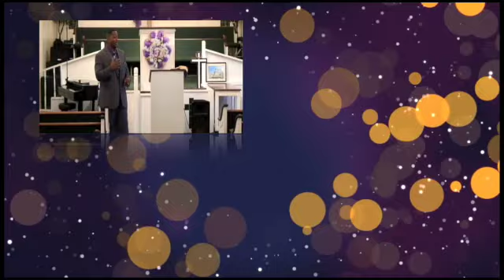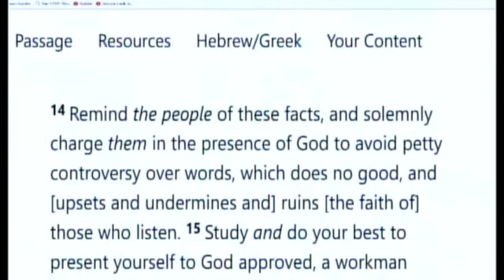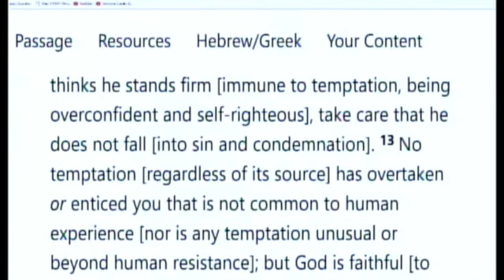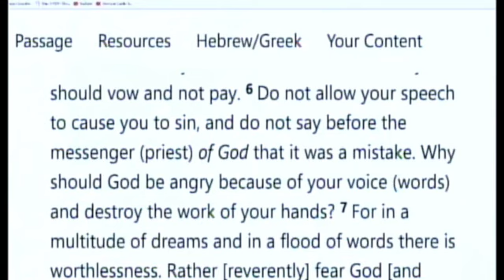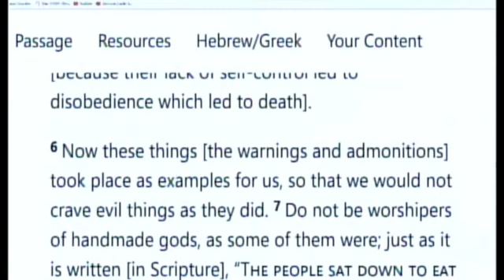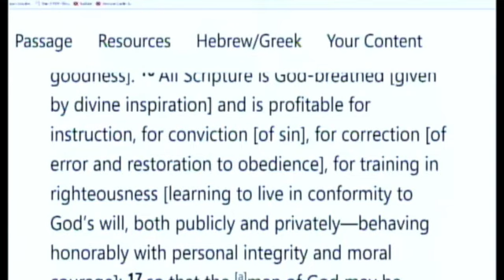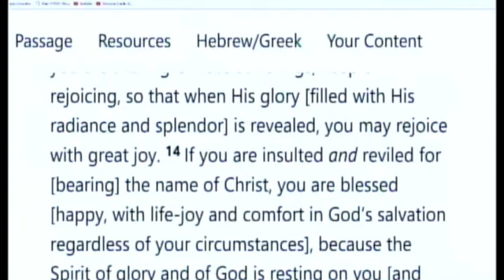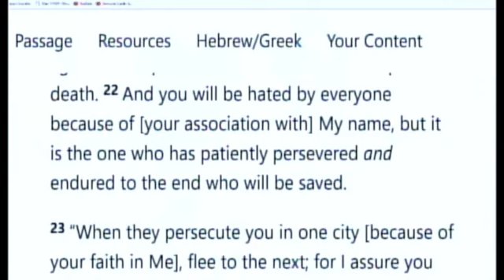Apostle Clifford D Daniels Sr "Relying On The Holy Spirit Helps You Become Teachable"